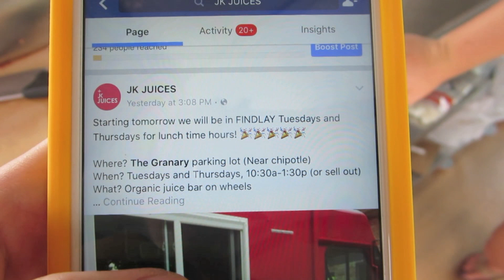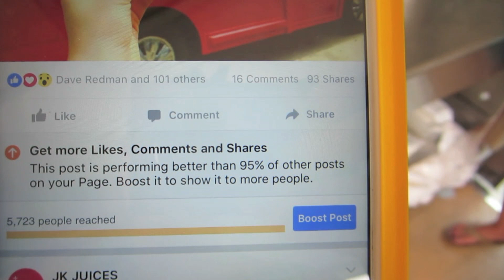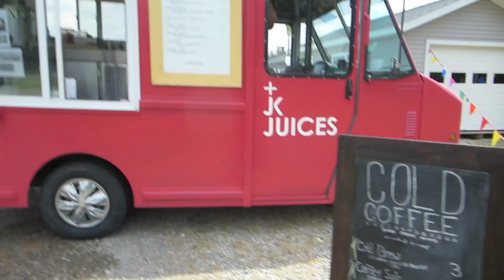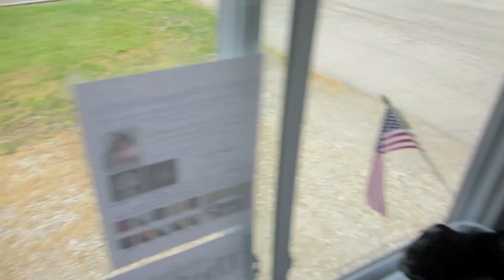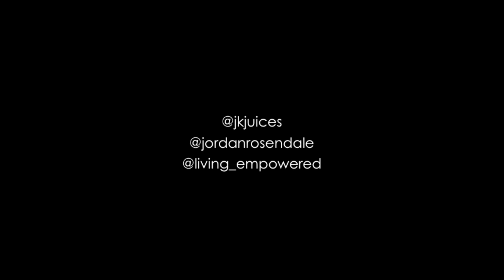We went 'LOCAL VIRAL'!!!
JordanRosendale

Jordan.mattice

JK JUICES